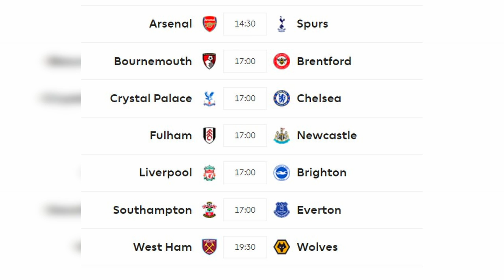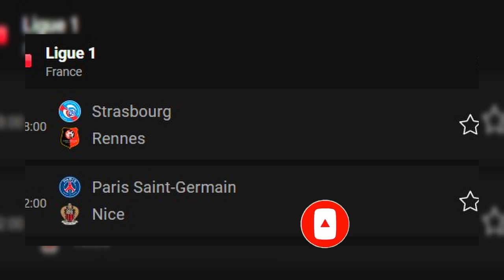የቅዳሜ መስከረም 21 አጫጭር የስፖርት ዜናዎች | ዝውውሮች | Bisrat Sport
የቅዳሜ መስከረም 21 አጫጭር የስፖርት ዜናዎች | ዝውውሮች | አርሰናል | ማንችስተር ዩናይትድ ዝውውሮች | Bisrat Sport